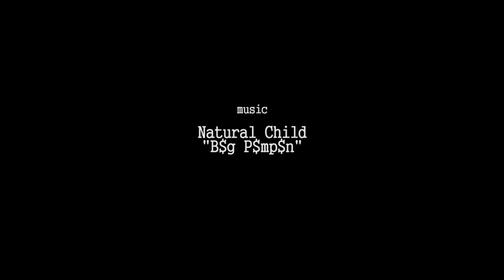Galatsi DIY salutes Dinos Papaspyrou